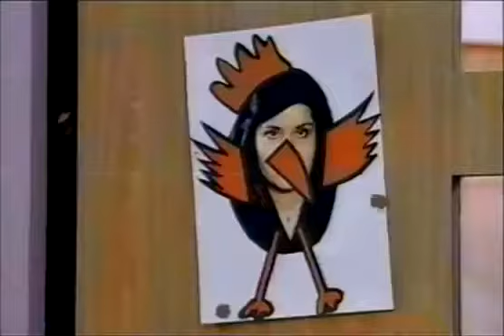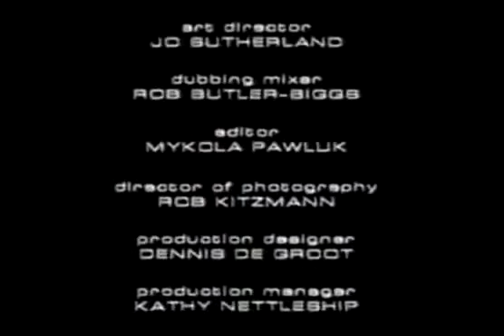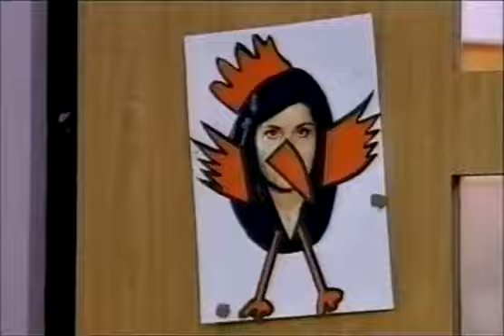BBC: Perfect World (2000) S02E05 Fast Track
Maggie is chosen by a newspaper as the subject of an article about women in the workplace. But she soon finds herself being eclipsed by her new assistant .

Continuing the comedy series starring Paul Kaye as manipulative, self-obsessed marketing man Bob Slay. Charity. Its company charity week, and the marketing.

Vaughan and Briony are about to be married. Their pre-nuptial agreement includes the proviso that Bob will not be best man, but Vaughan is too scared to tell.

The marketing director is kicked out by his wife - and decides to move in with Bob. However, in between girlfriends, Bob is temporarily homeless and 'borrows'